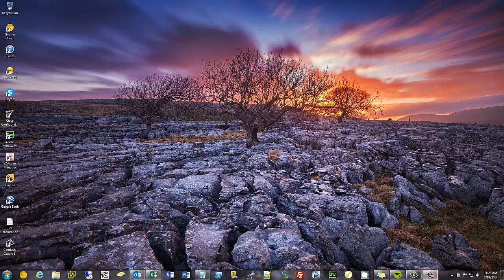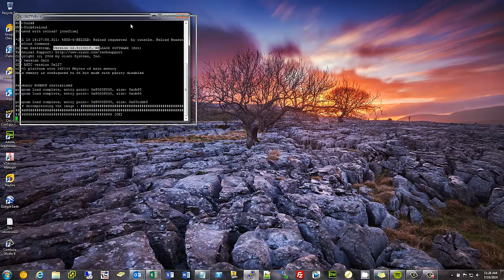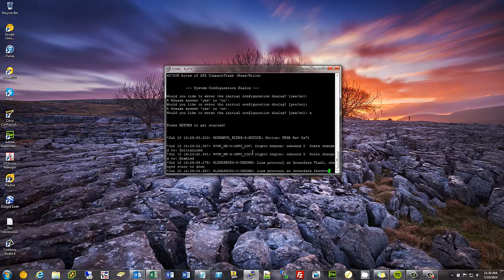How To Erase Startup-Config on Cisco Equipment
In this video I will be demonstrating how to erase the startup-config. This can be done on any cisco router or switch.

Command list:

1- enable (If secret enabled you will be prompted for a password)
2 - erase startup-config
3 - reload
4 - depending on the age of the router the wait time for the router to reboot can vary.
5 - sh run
6 - make sure configuration is erased.
7 - your router is factory default now.